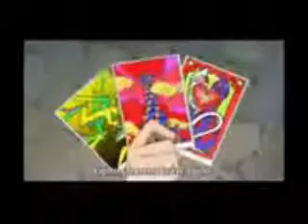Fairy Tail Girls Tell Me Something I Don`t Know